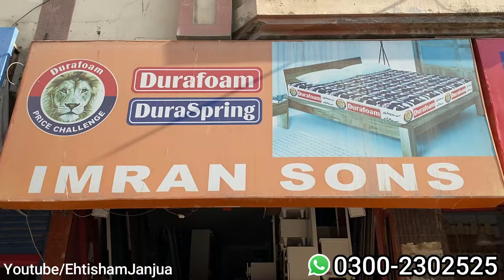Steel Furniture Price In Pakistan | Steel Ka Furniture Dikhayen | Stainless Steel Furniture Design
Shop Address.
Karimabad furniture market Karachi shop no 02 near meena bazar karimabad

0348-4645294-اپنے کاروبار یا دوکان کی ویڈیو بنوانے کے لیے اس نمبر پر رابطہ کریں

Cover Topic.

EhtishamJanjua